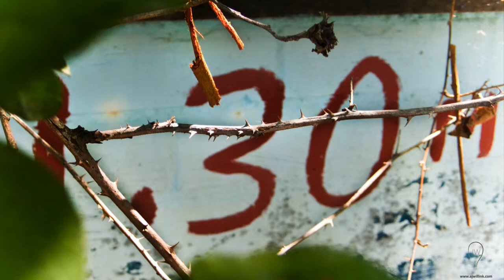Diana Baker, Guastavino, Ortega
Guastavino by Diana Baker
Dianabaker.net

Photos by Alexander
Ajwillink.com